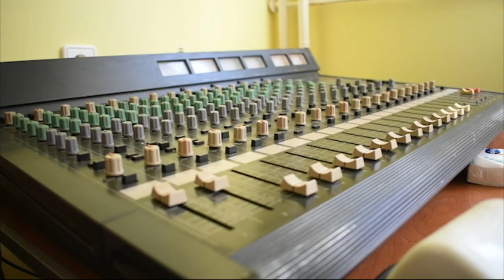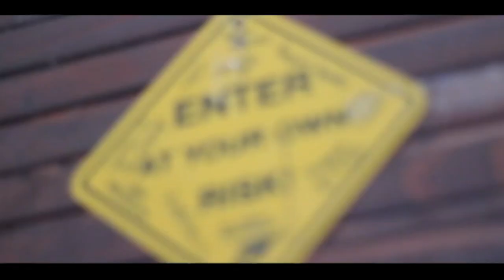Vrapci i deteline (dokumentarni film)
Dokumentarni film Alessandra Teokarevica o bendovima sa juga Srbije koji izvode keltsku muziku.